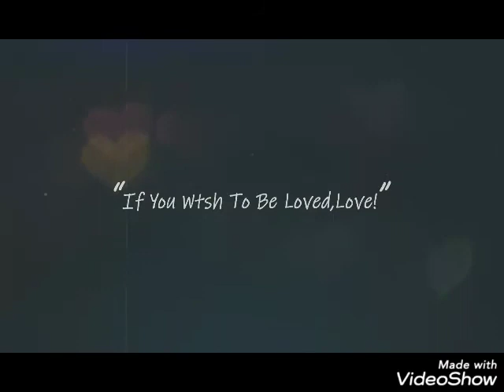Best art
Video from Shubh